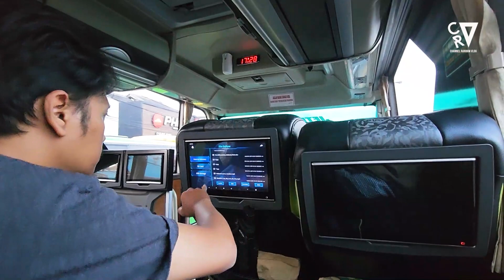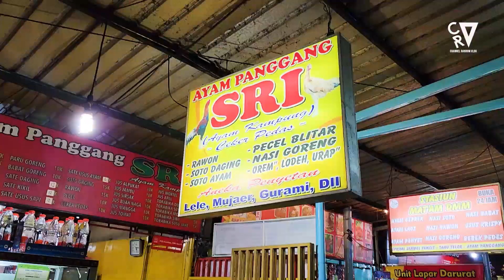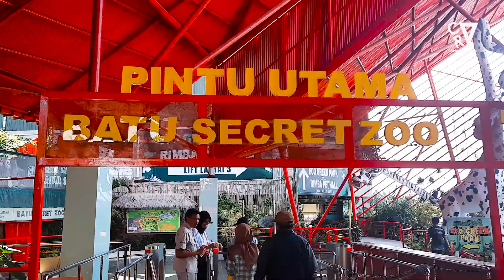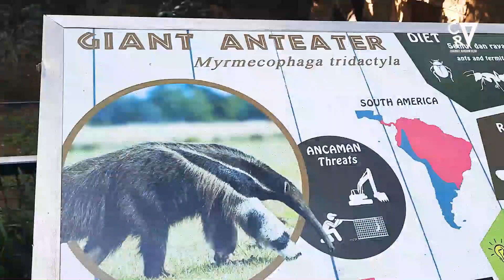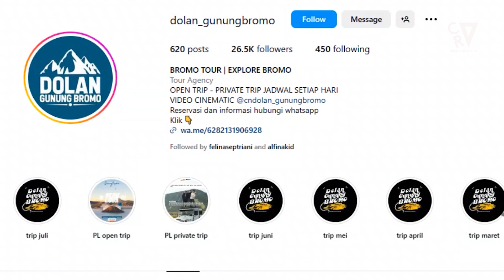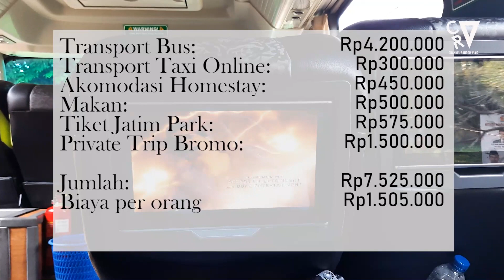TRIP MALANG JATIM PARK 2 DAN BROMO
Video pertama ini, kami memberikan informasi wisata ke Malang. Yang pertama adalah Batu Secret Zoo dan Museum Satwa yang berada  diJatim Park 2 di Batu Malang lalu kita pergi ke Gunung Bromo.

InshaAllah, kami juga berbagi informasi biaya selama perjalanan wisata kami dari Bandung ke Malang. Tonton videonya sampai selesai ya.

00:00 Pembukaan
00:41 Mulai perjalanan dan informasi bus
02:18 Malang
03:06 Homestay
03:54 Jatim Park 2
06:59 Gunung Bromo

Voice Over : Fitriani Alfina
Editor : Arizal Rukmana
Director : Arizal Rukmana
Script Writer : Arizal Rukmana